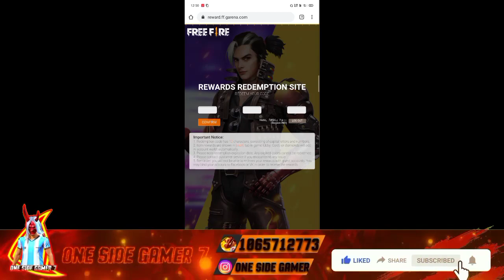Free Fire New Redeem code | Ffic Tournament 2020 Redeem code | Free Fire 18 October Redeem Code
Free Fire New Redeem Code | Ffic Bag  Pack,Emote,Robo Pet Redeem Code | 18 October New Redeem Code

💎💎💎  __________DOWNLOAD________  💎💎💎💎

💎Refers code💎:-
AF95F03A

Game 🆔 ‼️

1.Garena Free Fire Indonesia
2.Garena Free Fire Brazil
3.Garena Free Fire Brasil
4.Garena Free Fire India
5.Garena Free Fire Singapore
6.Garena Free Fire Thailand

FF New Code 2020 - Free Rewards Redeem code- FFIC Tournment Live Redeem Code | ffic Redeem Code | Day 2 FFic League || Redeem Code FFic
Free Rewards Free Fire -Free Fire Free Rewards Redeem-
FF New Code - Free Fire Redeem Codes Redemption Site | Free Fire Redeem Code Nepal | Free fire Redeem Code For Bangladesh | Free Fire Redeem Code For Singapore/Pakistan/india/indonesia/malaysia/northamerica/vietnam/brazil/New Redeem Code For Brazil/brasil
Free fire Redeem Code Giveaway|| 50k watching 100k watching 200k watching redeem codes FFIC | redeem code today ffic